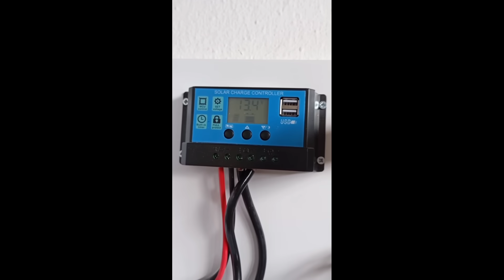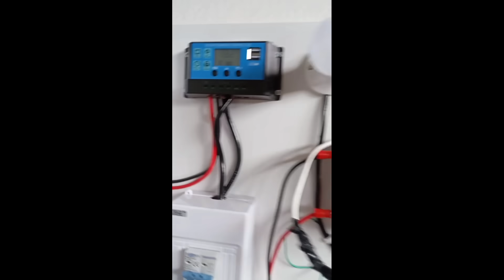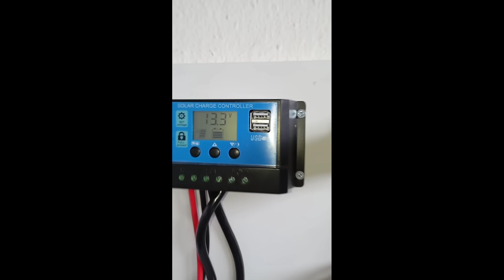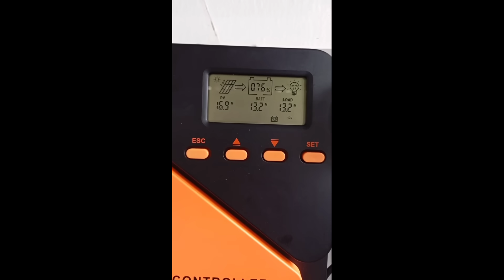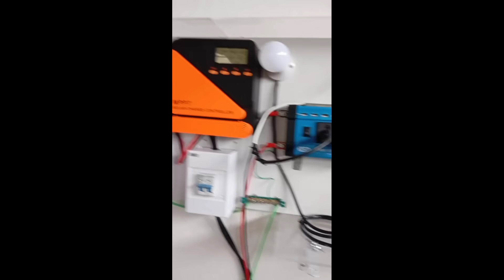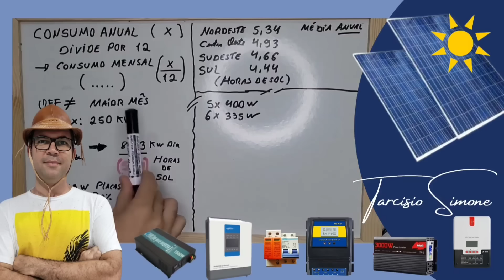🔌Inversor de 6000W veio em KIT OFF GRID de R$400 ? DIRETO DE RECIFE - PE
Esse KIT OFF GRID VAI DAR O QUE FALAR !
4PCS 105Ah Kingbo Lifepo4
4PCS 100Ah Kingbo Lifepo4
NOVA 24V 100AH LIFEPO4 (JK BMS E BLUETOOTH )
NOVA 12V 100AH LIFEPO4 (JK BMS E BLUETOOTH )
2PCS EVE206ah Kingbo Lifepo4 BR
NOVA 24V 200AH LIFEPO4 (JK BMS E BLUETOOTH )

Híbrido NO BRASIL 6200W ANENJI
Híbrido NO BRASIL 4000W ANENJI
HÍBRIDO 3kw SRNE NO BRASIL
HÍBRIDO 5kw SRNE/TIGEN NO BRASIL

INVERSOR HOULI ATÉ 4000w BRASIL

NOVOS POWMR/Epever ATUALIZADOS
MPPT HX CONTROLER até 60A